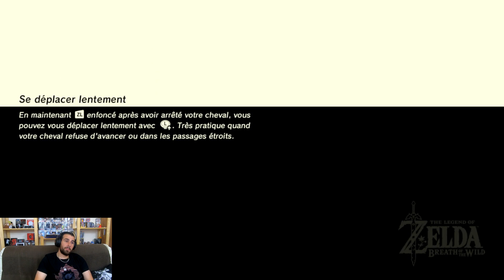Les soeurs de pierre et Uuta'Do Sanctuaire Zelda BOTW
Salut les Geeks et bienvenue pour cette nouvelle vidéo sur les sanctuaires dans Zelda Breath of the Wild.

Sanctuaire du jour : Uuta'Do

Mais avant il vous faudra accomplir la quête : Les sœurs de pierre